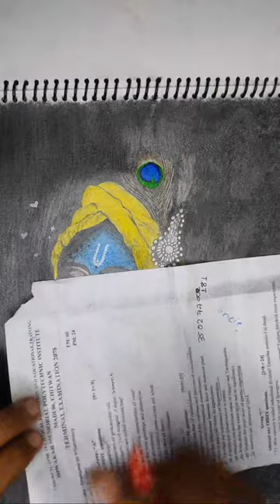Jaya shree Krishna.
hello, iam manjil devkota, halling from the scenic town of madi in chitwan. i'm a passionate artist know for my skillful sketching , scene creation, and captivating drawings. through my art , i strive to bring stories to  life and evoke emotions in those who view my work. with each stroke of my pencil, iam to capture the beauty and essence of the world around us. joind me on a journey of creativity and imagination through my art".